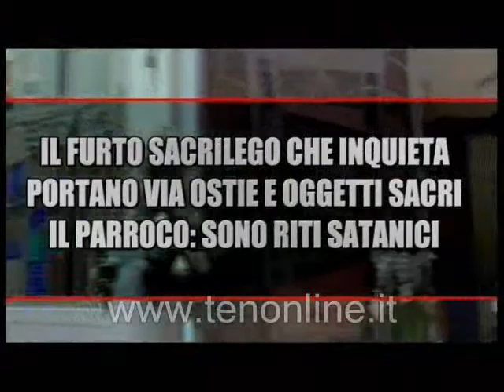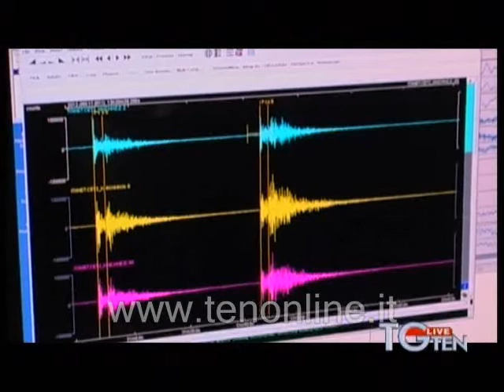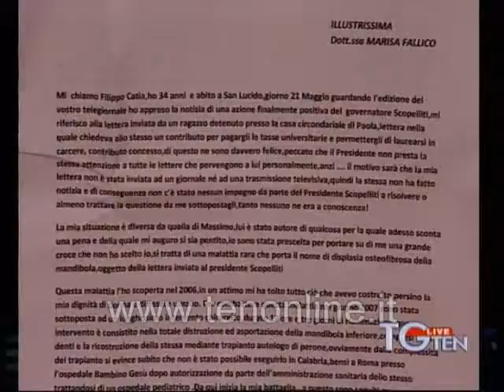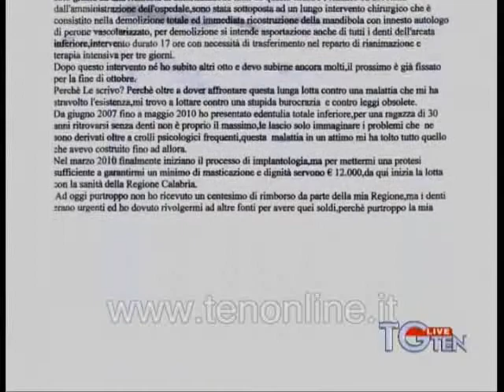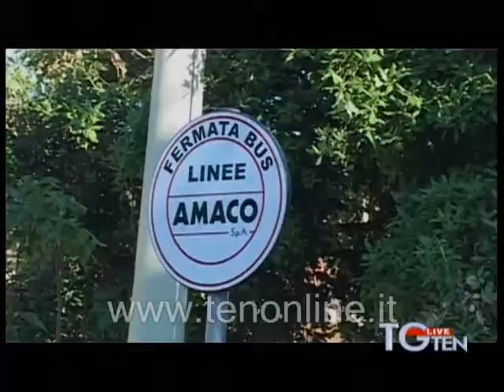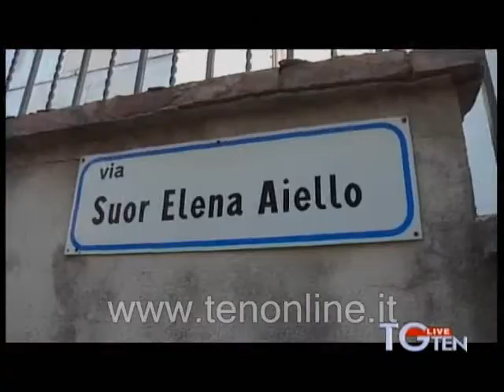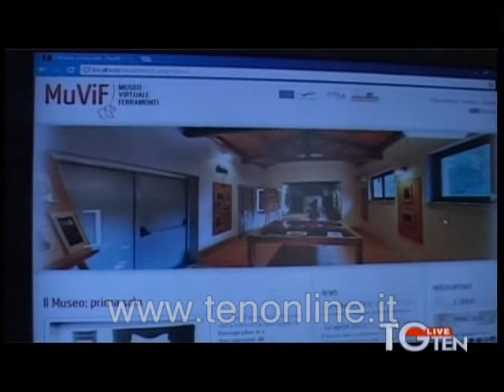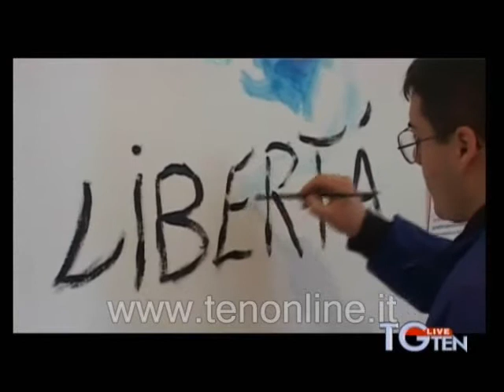TG ten 01-06-2012